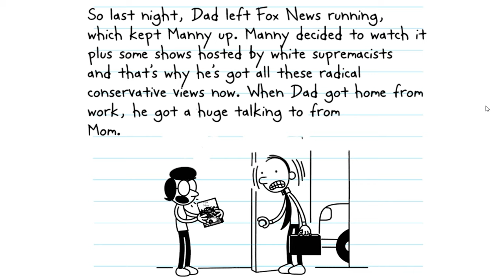Diary of a Wimpy Kid: Manny Joins The Right Alt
Manny may have taken it a little too far in this story but you got to keep in mind... he's only three